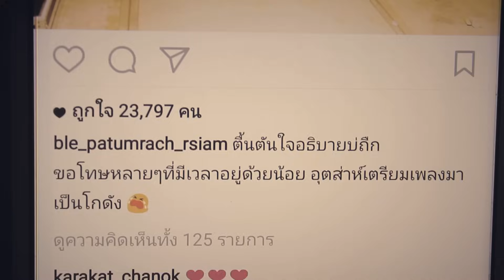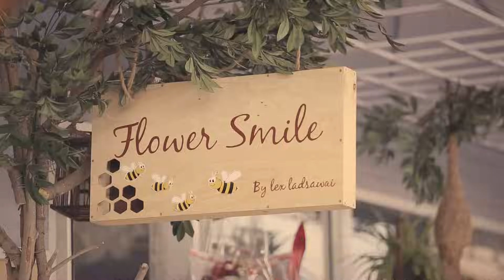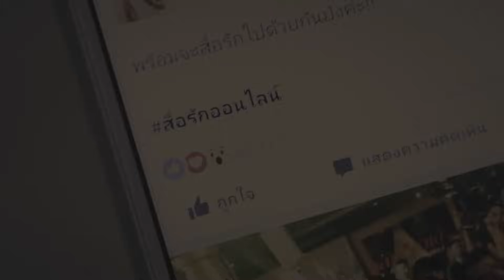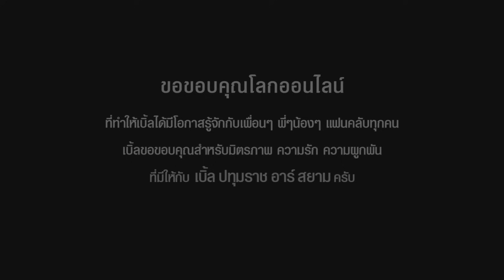สื่อรักออนไลน์ : เบิ้ล ปทุมราช อาร์สยาม [Official MV]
เบิ้ล ปทุมราช อาร์ สยาม  เน็ตไอดอลบ้านนาร้อยล้านวิว  ขอส่งความรักผ่านบทเพลงนี้ “สื่อรักออนไลน์”  ด้วยเสียงร้องที่มีเสน่ห์ ดนตรีสีสันสนุก ตามบุคลิกขี้เล่น กับภาษาเพลงเข้าใจง่ายๆสไตล์เบิ้ล ปทุมราช  เน็ตไอดอลที่เติบโตมากับโลกโซเชี่ยล ส่งผ่านหัวใจ สื่อผ่านโลกออนไลน์ ตอบแทนความรักของแฟนเพลงทุกๆคน เพราะทุกคนคือกำลังใจและแรงผลักดันสำคัญ ที่ทำให้เน็ตไอดอลคนนี้ ก้าวขึ้นมาเป็น เบิ้ล ปทุมราช อาร์ สยาม และพิเศษสุดๆ รวมพล FC คนรักเบิ้ล  มาร่วมเล่น เต้นใน MV นี้ด้วย

โหลดเสียงรอสาย : *223774

สื่อรักออนไลน์
ศิลปิน : เบิ้ล ปทุมราช อาร์ สยาม
คำร้อง/ทำนอง : เบิ้ล ปทุมราช
เรียบเรียง : จักรพรรดิ์ บุดดีคง

ขอฝากความรัก มาทางออนไลน์

โสดหลายปี ใจดวงนี้ก็ยังไม่มีใคร
อยู่นานไปใจหวั่นไหว เริ่มจะกลัว
ตั้งแต่วันแรกเจอ ใจเอยก็เริ่มรู้ตัว
ว่าเป็นเธอแน่ชัวร์ คือเนื้อคู่

เธอยิ้มมา เธอส่งตาเหมือนกับว่ามีใจ
อยากจะสื่ออะไรให้ได้รู้
อยากเข้าไปหาเธอ ใจเอยก็ยังไม่สู้
อยากจะลองถามดูก็ไม่กล้า

ตัดสินใจเดินเข้าไป ขอไลน์ทันที หากมีเฟสไอจีก็ให้มา
ขอบคุณเธอด้วยหนา เจอกันคืนนี้

สื่อความรักมาทางออนไลน์ ฝากหัวใจเก็บเอาไว้ให้คนดี
ส่งทางเฟส ทางไลน์ทั้งไอจี ฝากหัวใจของพี่เก็บเอาไว้
อยากให้รู้ว่าฉันรักเธอ จะไม่เผลอทิ้งเธอไปชอบใคร
จึงสื่อรักมาทางโลกออนไลน์ ช่วยเปิดใจรับฉันไว้ได้ไหมเธอ

จึงสื่อรักมาทางโลกออนไลน์ ช่วยเปิดใจ

ช่วยเปิดใจ รับฉันไว้สักคน